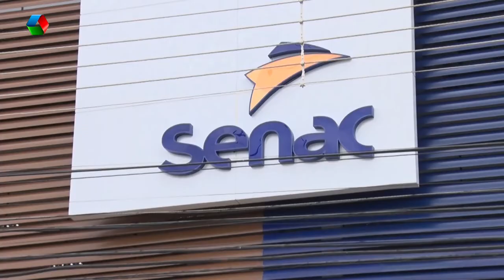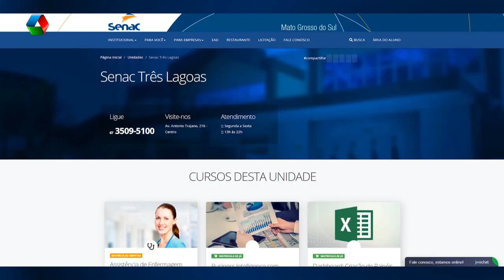Senac oferece cursos de qualificação profissional no mês de fevereiro